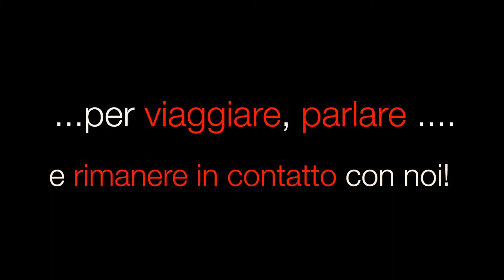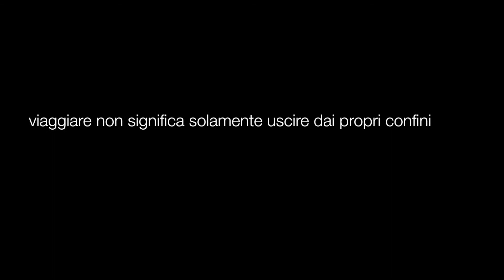I VIAGGI DI GRUPPO DI PERURESPONSABILE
Sopra, sotto, nord, sud, selva, costa, deserto...sierra. LIMA! Dove c'è il Perù più bello ci sono i nostri viaggi di gruppo!